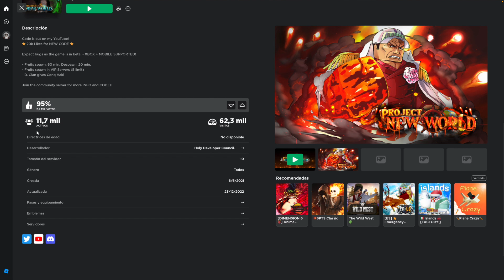NUEVO JUEGO sobre ONE PIECE llega a ROBLOX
Y comienzan a llegar esos juegos a Roblox que estaba esperando. En esta ocasión se trata de Project New World y seguramente a los fanáticos del anime les va a entretener mucho este título.